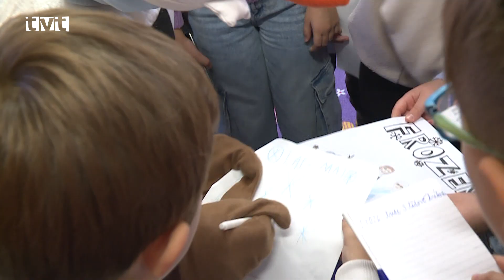Do ZŠ P. Mudroňa zavítal obľúbený rozprávkový snehuliak Olaf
Veľkú radosť a zážitok mali minulý piatok žiaci, ale aj učitelia ZŠ P. Mudroňa, keď do ich školy zavítal známy rozprávkový snehuliak Olaf. Pod maskou tejto milej postavičky sa ukrýval známy slovenský herec Marián Labuda ml., ktorý jej v samotnej rozprávke prepožičal svoj nenapodobiteľný hlas. Deti sa od neho nevedeli odtrhnúť a on úsmevy a radosť rozdával na všetky strany.